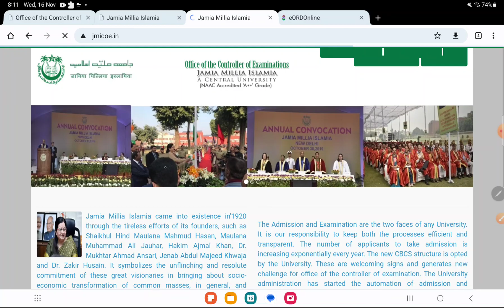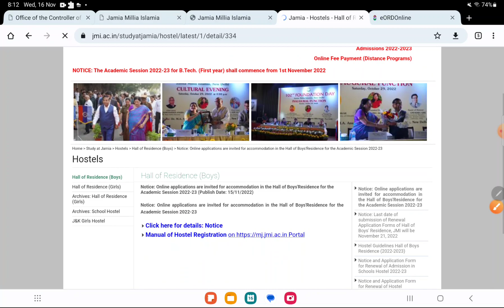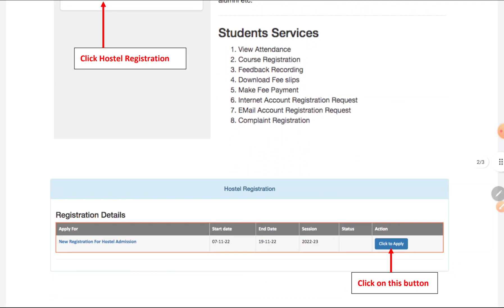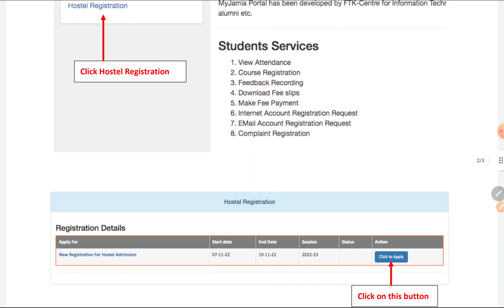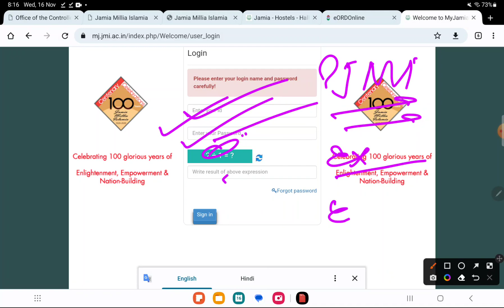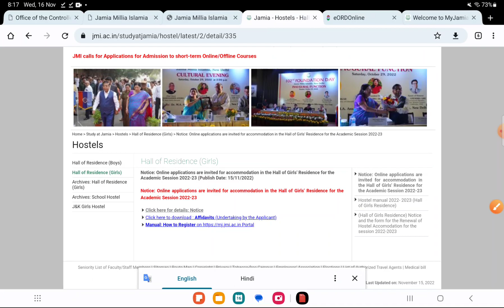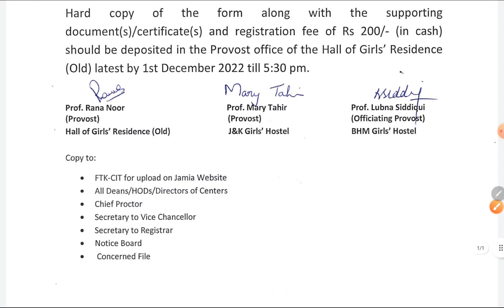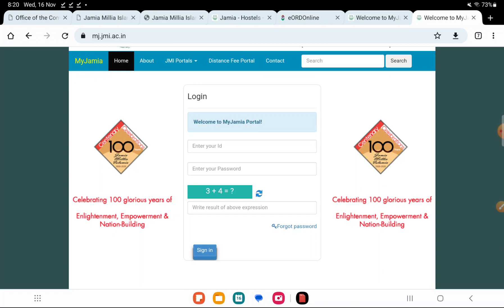Jamia Hostel admission procedure for boys are girls!Jamia hostel form admission formalities 2022-23